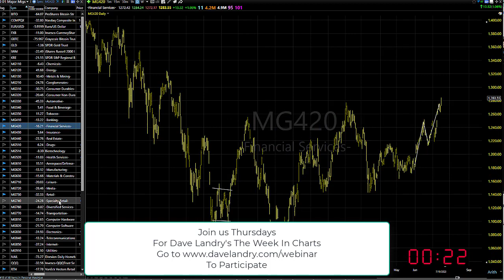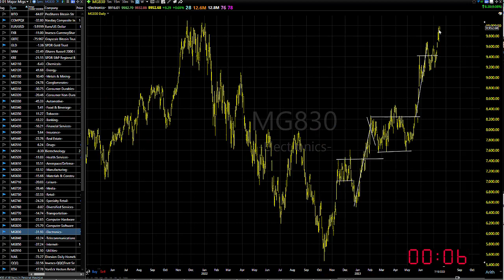07/19/23 Dave Landry's Market In A Minute-Continue To Look To Buy